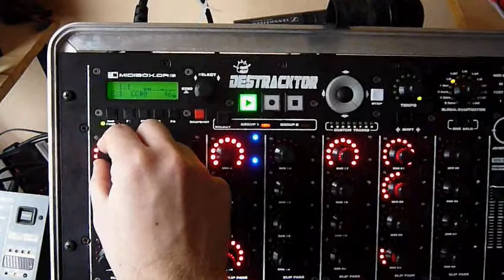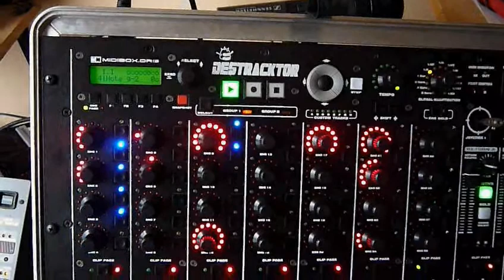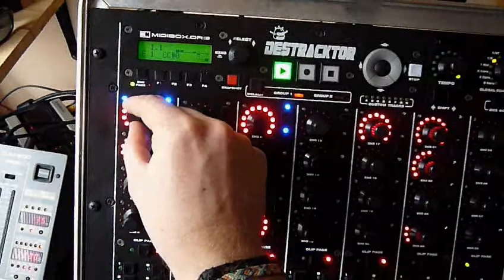LX MidiBox DESTRACKTOR - 1 Drums Track